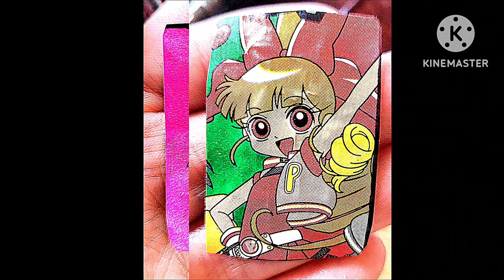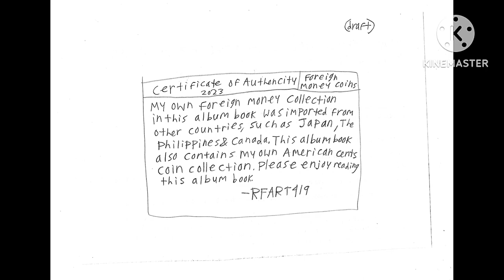June 17, 2023 - RFART419 - Rare Yellow Butterfly in California Video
This is my original Walking Adventures in California animated slideshow video about Beautiful Nature in California in the United States of America, which was made on June 17, 2023. This video's thumbnail features my image of a rare yellow butterfly in California.

Reference Link:
Patterson California: